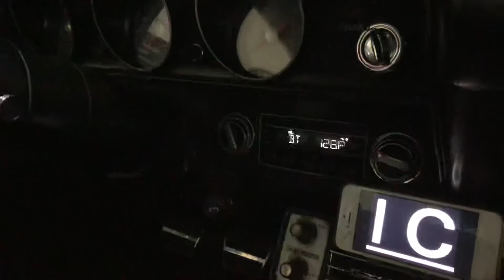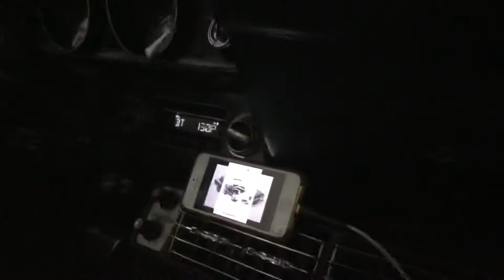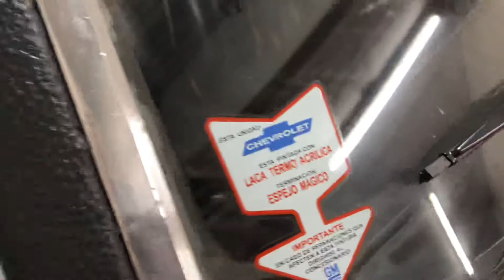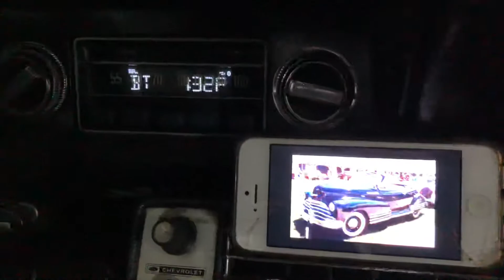Arismendi Car Audio. Digitalizaciones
Radio digitalizada e instalada de una chevy coupe ! 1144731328